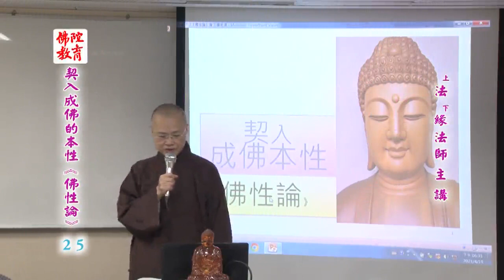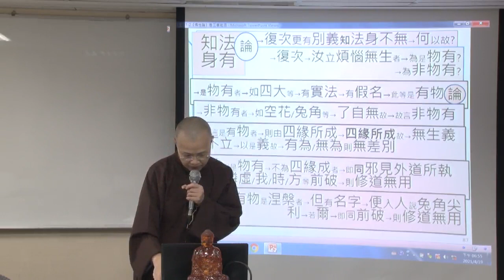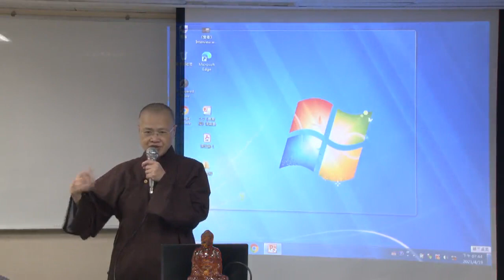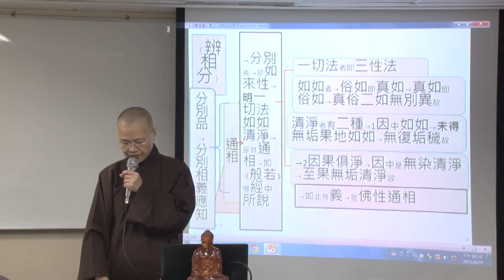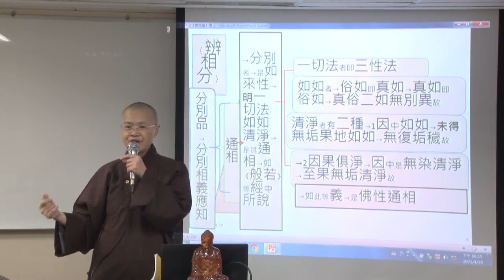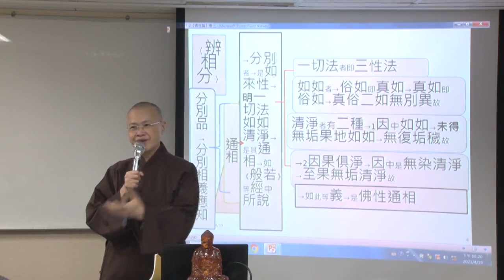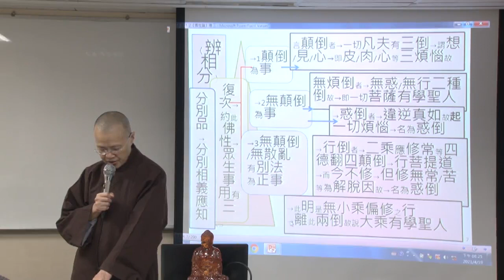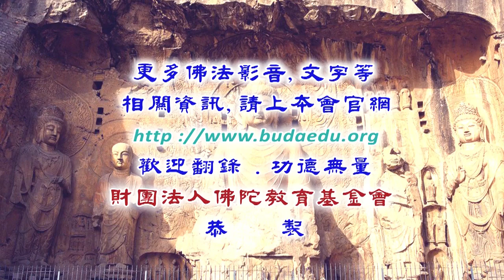契入成佛的本性《佛性論》--第025集/法緣法師主講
契入成佛的本性《佛性論》 (已圓滿-共41集)
主講者：法緣法師
啟講日期：2020年10月05日
演講地點：本會三學教室(一)